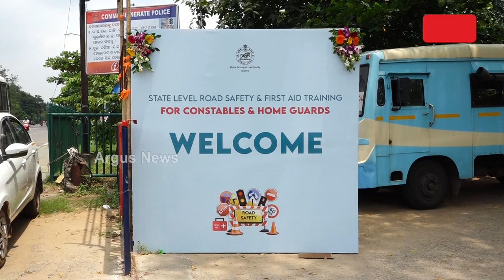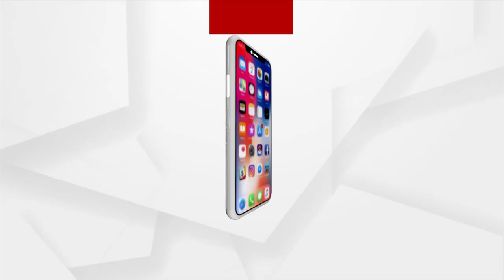ଟ୍ରାଫିକ କନେଷ୍ଟବଳଙ୍କୁ ଦିଆଗଲା ଫାଷ୍ଟଏଡ ଟ୍ରେନିଂ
ବର୍ଷକରେ ୨୫ ପ୍ରତିଶତ ଦୁର୍ଘଟଣା କମାଇବାକୁ ଲକ୍ଷ୍ୟ
ଦୁର୍ଘଟଣାଜନିତ ମୃତ୍ୟୁ ସଂଖ୍ୟା କମାଇବା ପାଇଁ କମିସନରେଟ୍ ପୋଲିସ ପକ୍ଷରୁ ଅଭିନବ ପ୍ରୟାସ । ଟ୍ରେନିଂରେ କୁହାଯାଇଛି ଦୁର୍ଘଟଣା ଘଟିବାର ଏକ ଘଣ୍ଟା ମଧ୍ୟରେ ପ୍ରାଥମିକ ଚିକିତ୍ସା ଦିଆଯାଇ ମେଡିକାଲ ନିଆଯିବା ଦରକାର। ଗୁରୁତର ଆହତଙ୍କ ମେରୁଦଣ୍ଡକୁ ସୁରକ୍ଷିତ ରଖି ତାଙ୍କୁ ତୁରନ୍ତ ମେଡିକାଲ ନେବେ ଡ୍ୟୁଟିରେ ଥିବା ଟ୍ରାଫିକ କର୍ମଚାରୀ